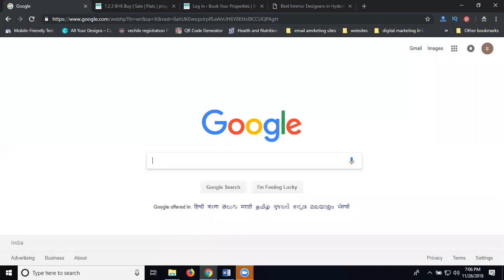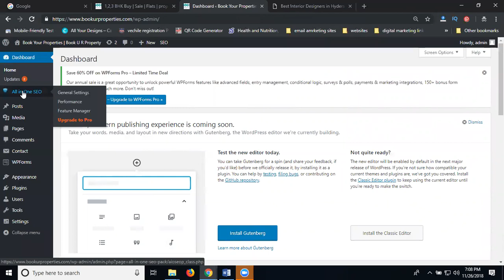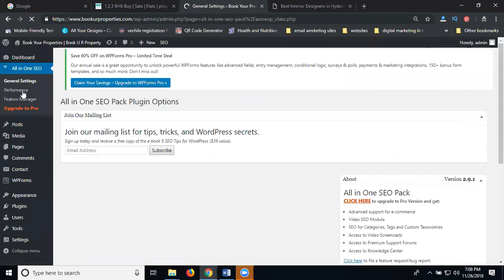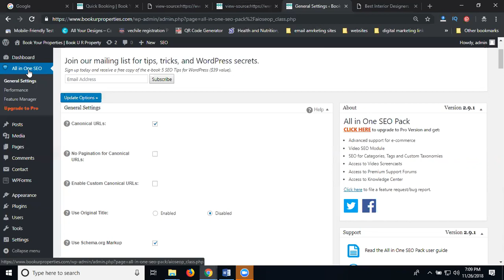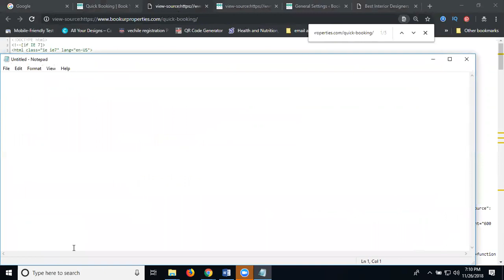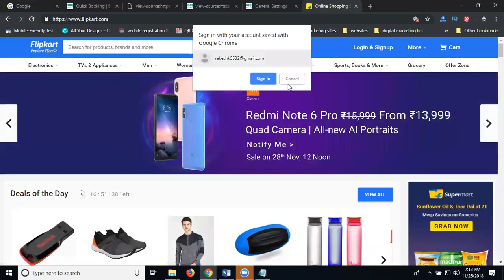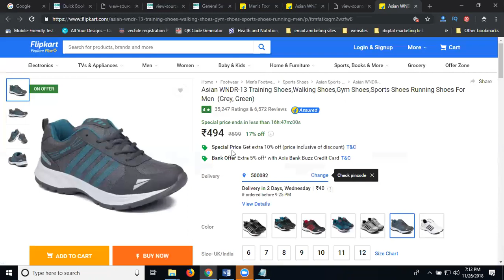What is canonical issue | How to solve your wordpress website 2018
DigitalMarketing - Learn this video What is canonical issue How to solve your wordpress website 2018 tutorials by digitalrakesh